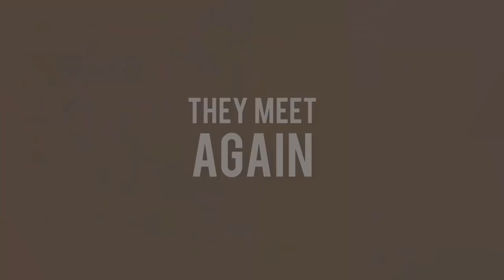LPS: Summertime Secrets - OFFICIAL TRAILER!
Check out the official trailer for the brand new film Summertime Secrets! It's coming July 25th!

Title:
Crazy For Love - Instrumental (by Mondays)
Revive - Instrumental (by Sture Zetterberg)
Revive (by Sture Zetterberg ft. Sigrid Spångberg)